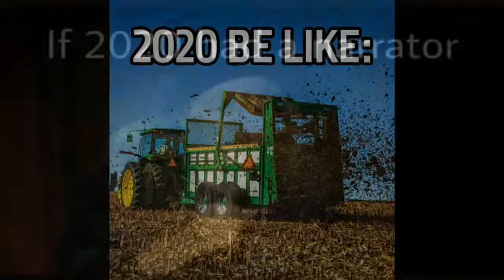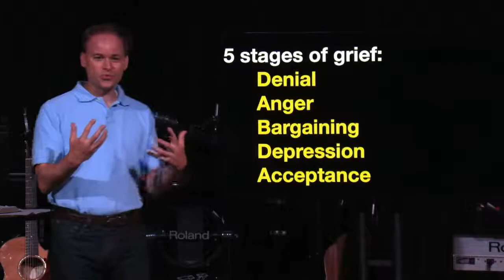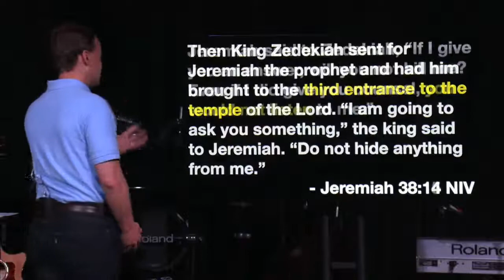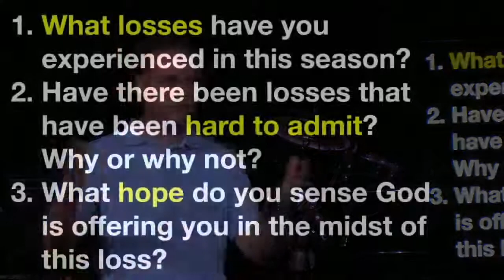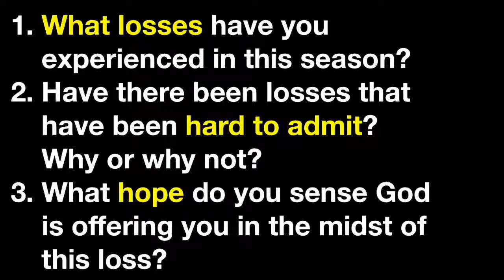August 9th, 2020 - Mulder Live Stream